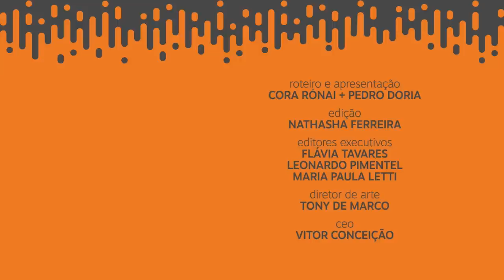De Jerusalem a Tel Aviv, um passeio por Israel | Pedro+Cora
No Pedro+Cora de hoje, vamos dar um passeio por Israel para conhecer um pouquinho da sua cultura e costumes, falando também sobre origens e ancestralidade. Quer saber mais? Vem com a gente!
EPISÓDIOS NOVOS

 Terça e quinta às 11h15 no YouTube e no Spotify
MEIO

A leitura demora menos de oito minutos. E todas os fatos essenciais do dia estão ali, concisos para você. Da política ao que estreia na Netflix. Assine e fique bem informado!